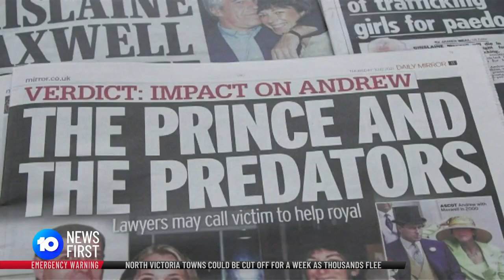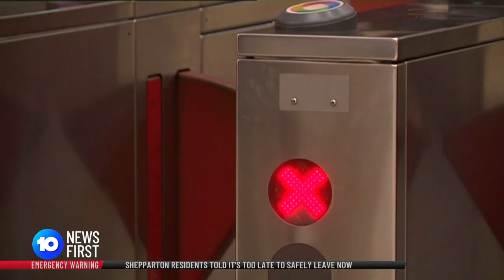Top National News | Victorian Flood Emergency, NSW Communities Under Flood Threat | 10 News First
North Victoria flood emergency.
Towns along South Australian stretch of Murray River face flow-on effects of floods.
NSW communities under flood threat.
Man dies in house fire in Sydney's west.
PM will host Singapore's leader in Canberra today.
Ghislaine Maxwell exclusive interview.
Military jet crashes in southern Russia.
Former WA convicted of drugging and sexually assaulting 13 women.
NSW Rail Union to turn off train ticket machines.
King Charles III met with refugee families in Scotland.

10 News First airs at 5 pm, seven nights a week in your local market on Network 10.